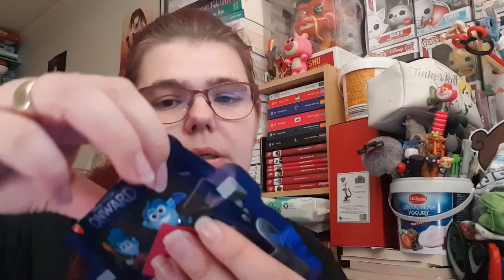Ouverture de figurines du film en avant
Hola il est l'heure tant attendue .Ouverture de figurines du film en avant .
Mon compte:

bebeclochette10

Clochette Arizona

Livraddict :
bebe clochette

ma wishliste:

Vinted :
clochette6715